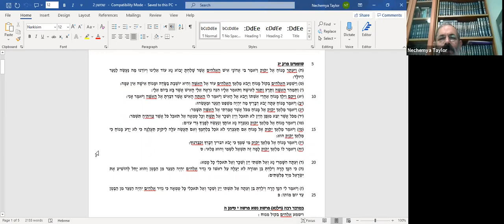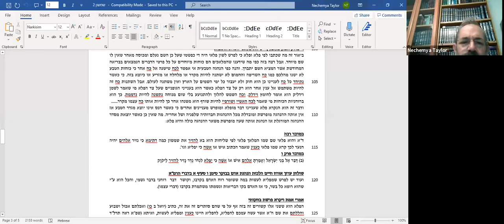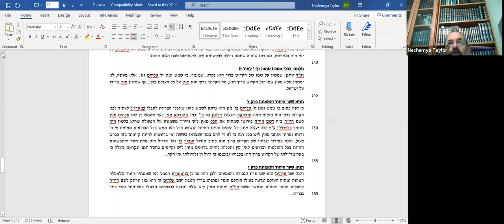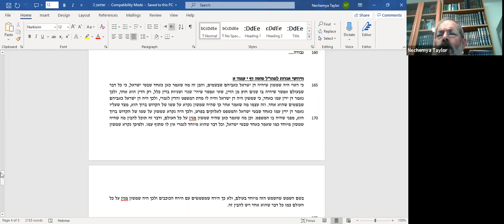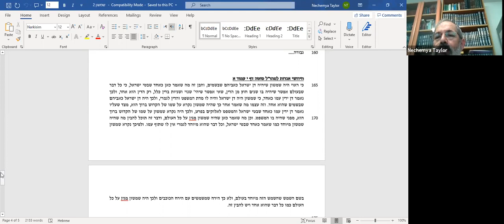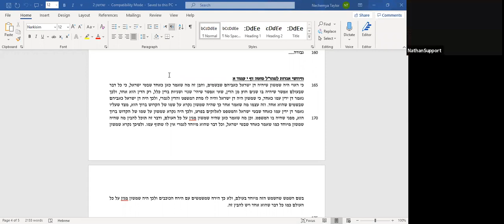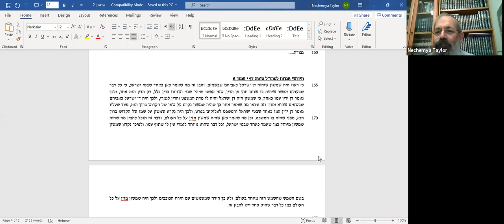Rabbi Nechemia Taylor, 14/05/2020